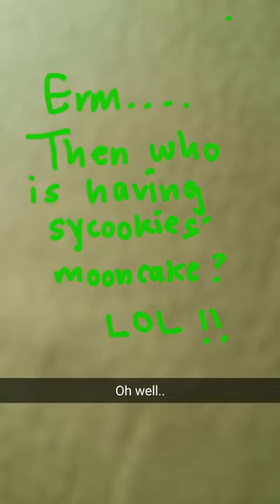Snapchat 11 August 2016 -My garden is dying and Club Marriott's membership launched @ Renaissance KL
Attended Renaisssnce KL 's Latino Fiesta & Club Marriott membership programme. Had a colourful feast of Latin America dishes and celebrated the launch of enhanced Club Marriott membership programme at the Renaissance Kuala Lumpur Hotel.